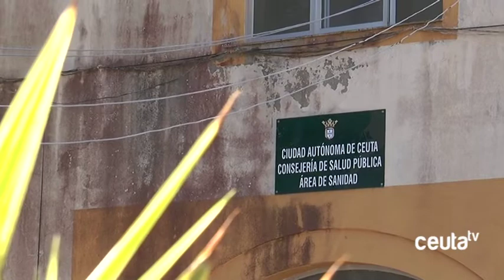La Ciudad derribará el edificio de Sanidad en San Amaro para construir uno nuevo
La Ciudad tiene intención de derribar en un futuro el edificio de Sanidad en San Amaro, y no rehabilitarlo tal y como pedía la pasada semana el sindicato CSIF. El objetivo sería construir en el solar un nuevo edificio que albergue todas las dependencias de la consejería de Sanidad, ahora dispersas en diferentes sedes, descentralizadas.